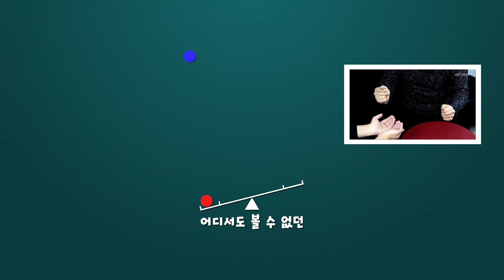쓰리 볼 트릭 - 아르카나 영상강의 ARCANA 마술 배우기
관객 눈 바로 앞에서 공들이 순간이동합니다!

간단하면서도 관객이 이해하기 쉬운 현상이면서
크게 어렵지 않기 때문에
스트릿이나 클로즈업, 팔러 등 다양한 무대에서
보여주기 좋습니다.

# 필요한 공도 함께 보내드립니다!
(구성 : 빨간색 공 4개, 흰색 공 1개, 파란색 공 1개)

- 목 차 -
1. 루틴 연출
2. 역사
3. 핵심 기술 1
4. 핵심 기술 2
5. 루틴 해설
6. 보너스 트릭
7. 쓰리 펄 트릭 by Mr. Pearl

난이도 : ★★☆
러닝 타임 : 약 40분